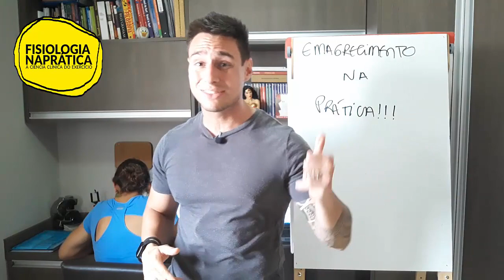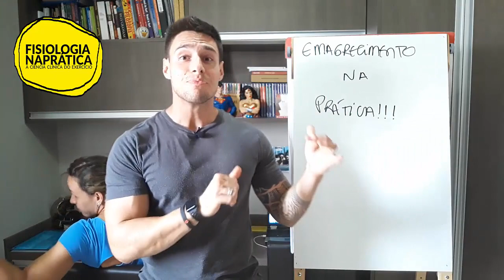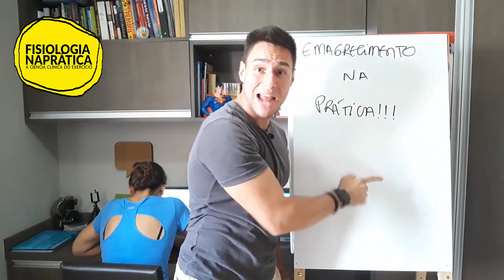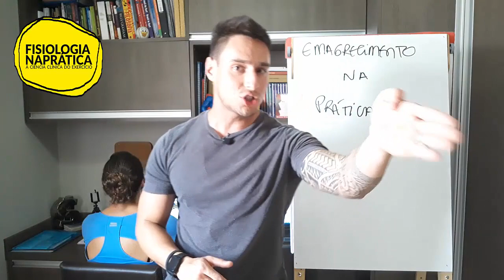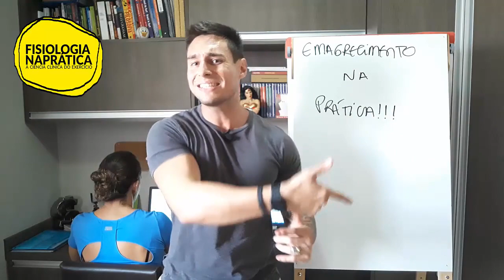Obesidade - Educafit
Plataforma de Cursos VIRA FEBRE entre Profissionais de Educação Física, Nutrição e Fisioterapia!

Confira agora as mais de 450 aulas GRATUITAS disponíveis em nosso site 😱

Você terá acesso a Milhares de aulas e certificados por um preço de banana!

Todos os cursos, certificados, por apenas R$: 39,90 mensais!

Precisa se Atualizar Profissionalmente e deseja Economizar Tempo e Dinheiro?

Conheça a Educafit e Descubra Como Profissionais de Educação Física, Nutrição e Fisioterapia estão se atualizando de forma rápida e prática até 5x mais rápido que um profissional comum e como você pode ter os mesmos resultados!

(Mesmo que você ainda seja estudante ou profissional que não tenha tempo)

4 Bons Motivos Para Se Tornar Aluno na EducaFit agora!